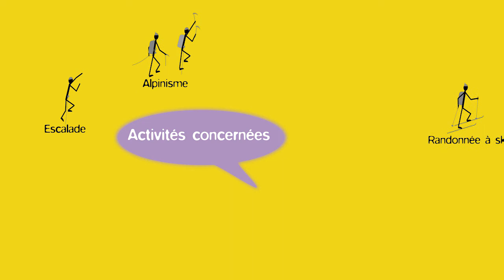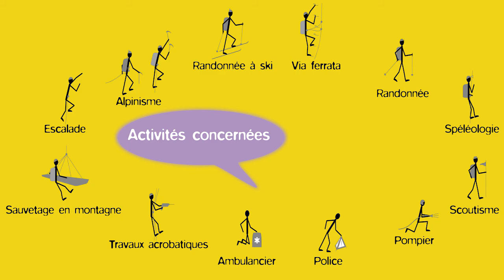Cours de sécurité et de sauvetage en Montagne - Moutier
Cours organisé par le poste de secours de Moutier en Suisse.
Il se déroule en septembre, chaque année depuis plus de 50 ans.